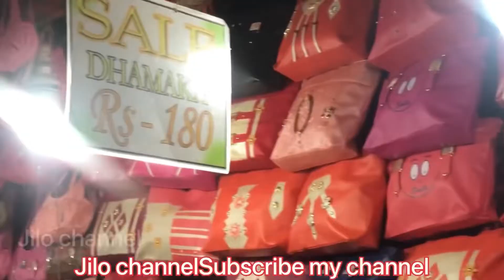Jagatsinghapur makar mela 🎊makar mela 2023🙏makar sankranti ❤️makar vlogs 💝subscribe my channel🙏